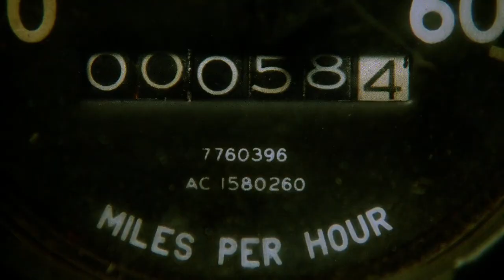Bolt Thrower - Powder Burns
Movie: Sorcerer (1977)